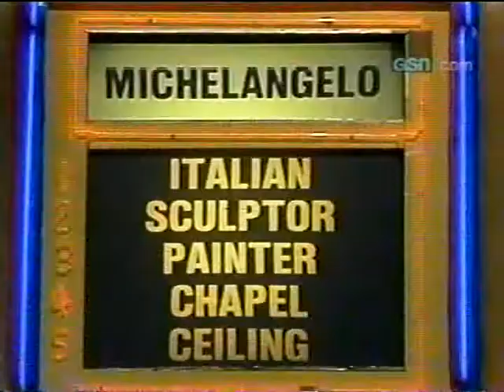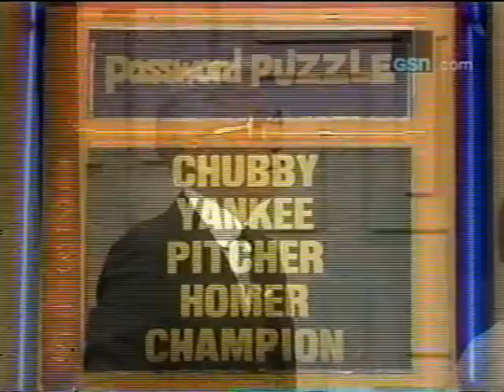Password Plus NBC Daytime 1979 #20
Guest Stars Loretta Swit and Greg Morris Allen Ludden is the host of the series. Tune in for the Coca-Cola Game Show Fever Chat! Password Big Money-A-Thon this Friday at 7:00PMET/4:00PMPT with Classic Episodes of Password Plus and Super Password.